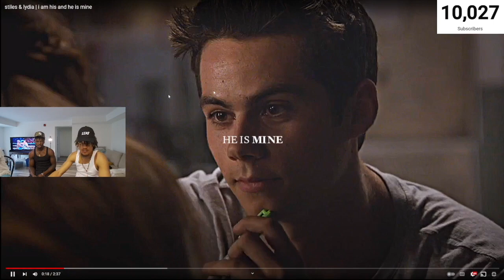Stiles & Lydia | I am His And He Is Mine **REACTION**